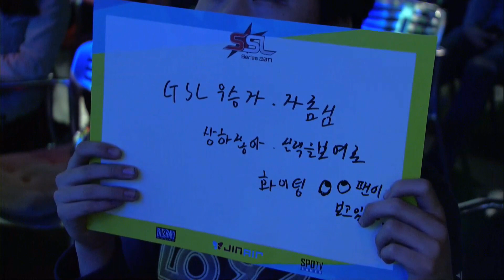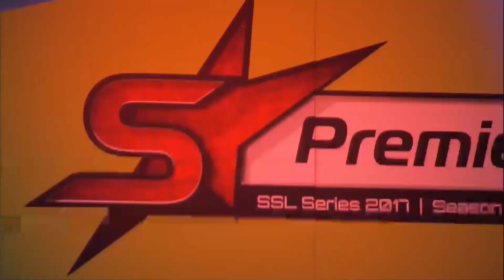R3 1경기 김유진 vs 김대엽 [17.04.03] SSL 프리미어 2017 S1